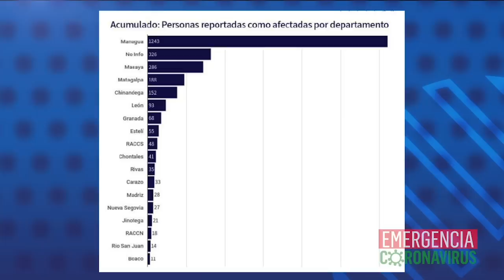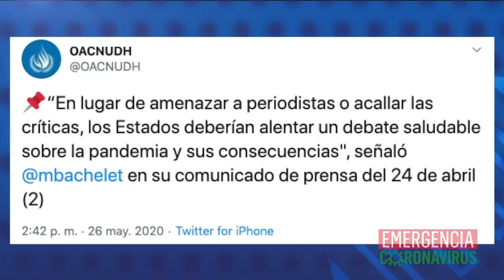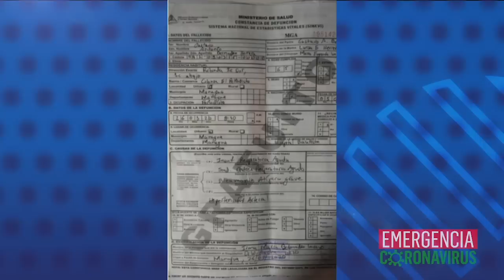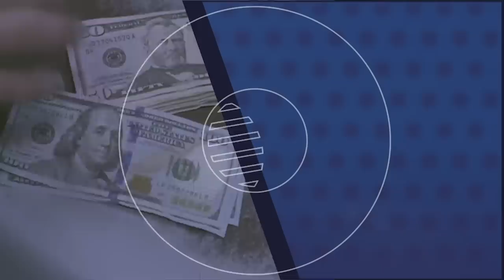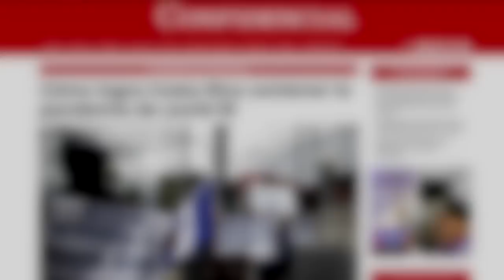598 muertos por covid-19 en Nicaragua, según Observatorio Ciudadano; Costa Rica señala alto riesgo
Las noticias de mayor impacto para este 27 de mayo, 2020.